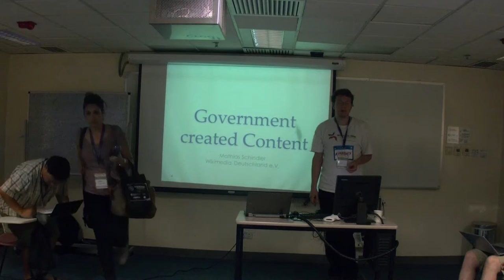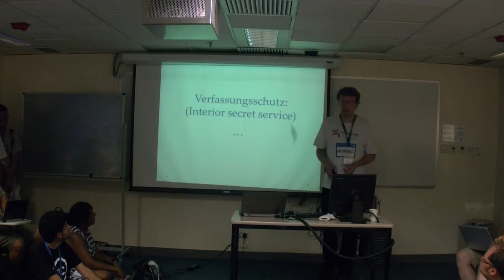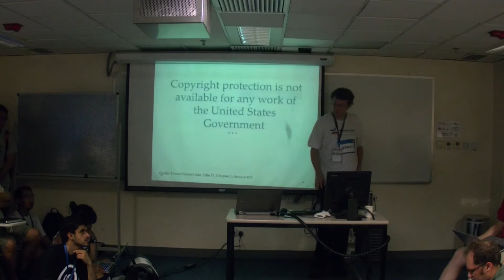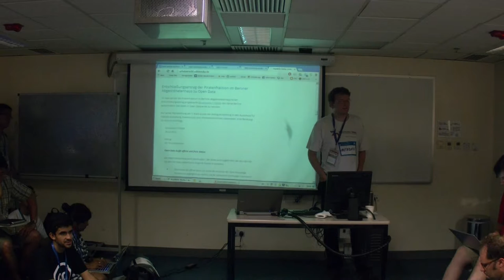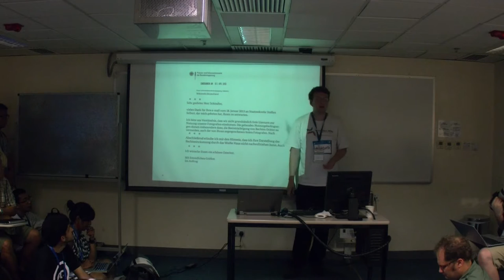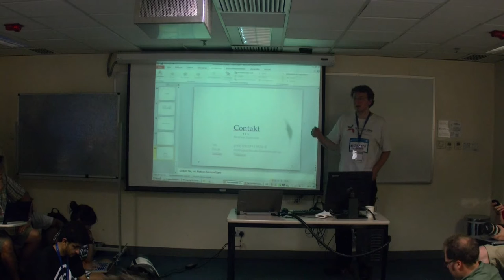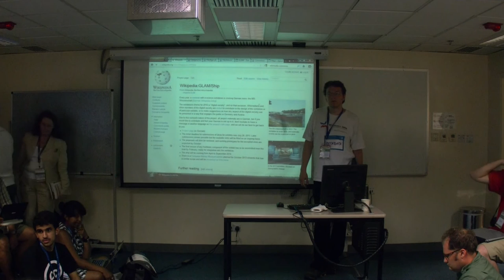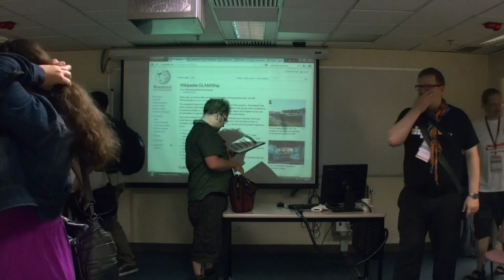Government Generated Content and an opportunity to fix copyright - Mathias Schindler